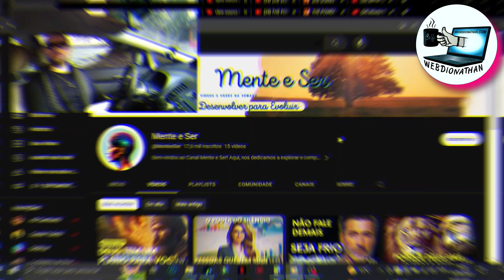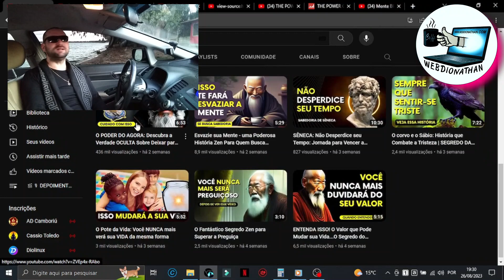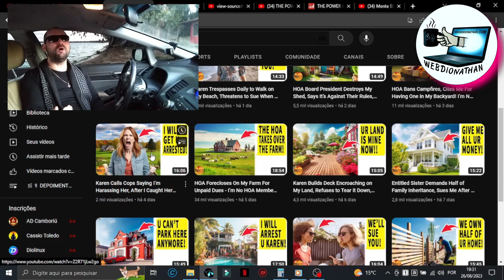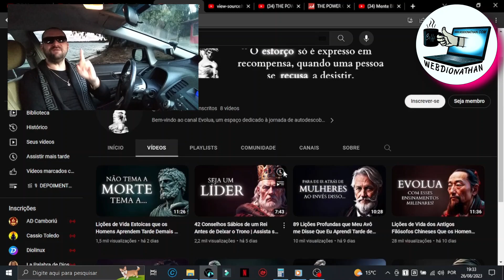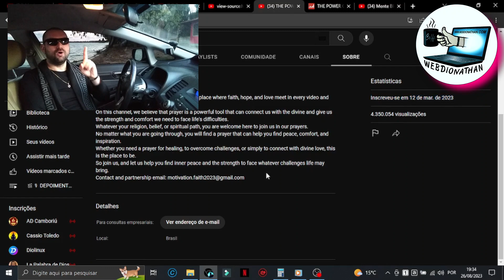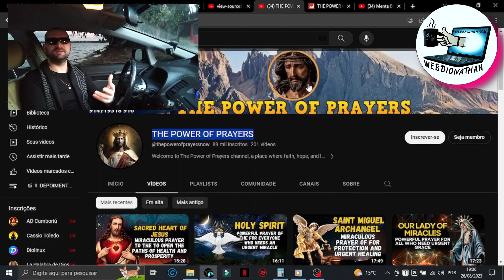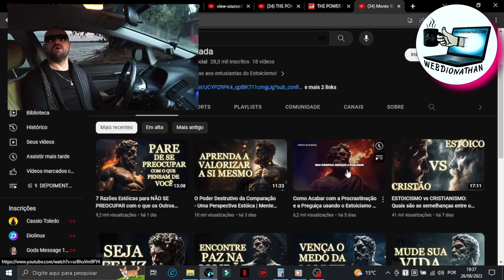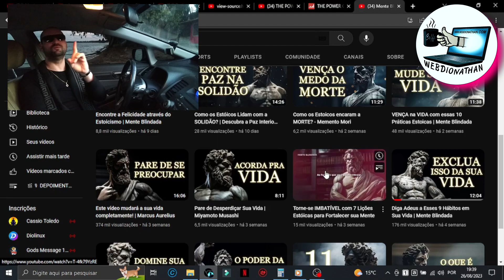Canais DARK MONETIZADOS Com UM VÍDEO No Youtube│REPLICANDO DA GRINGA│R$ 90 MIL Por MÊS Com 3 VÍDEOS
CANAL DARK Que MONETIZA RÁPIDO COM ATÉ 3 VÍDEOS EM 2023 NO YOUTUBE !!